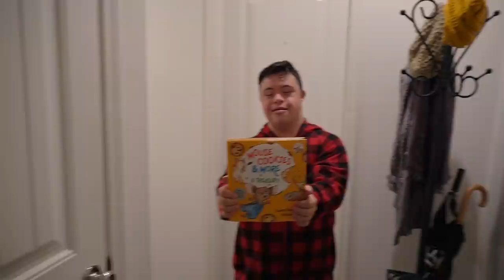A DAY IN THE LIFE WITH ZACH AND PAT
We are sharing a day in our lives! Zach is an earlier riser! Pat? Not so much. Comment if you are a morning person or night owl!

Pursuit by Shimmer